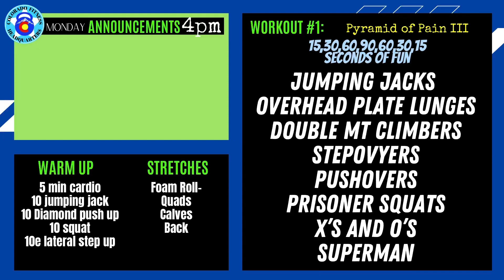HQ4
Pushers LC